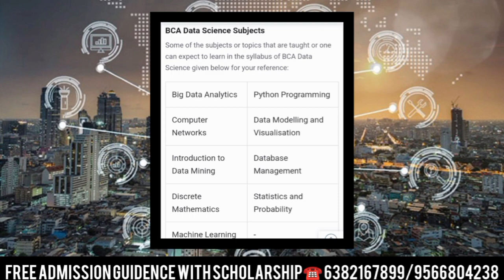BCA in Data Science |Course Details | Eligibility | Syllabus | Colleges | Fees | Job |Salary | Tamil